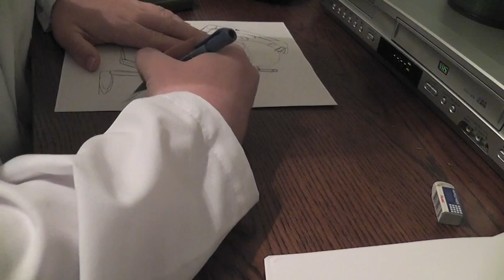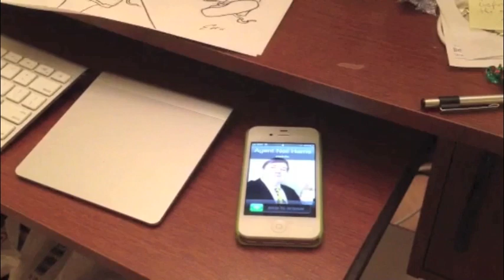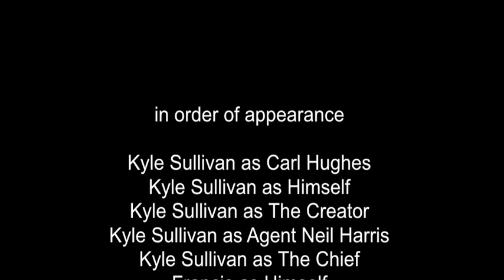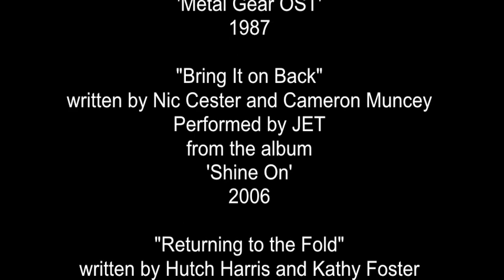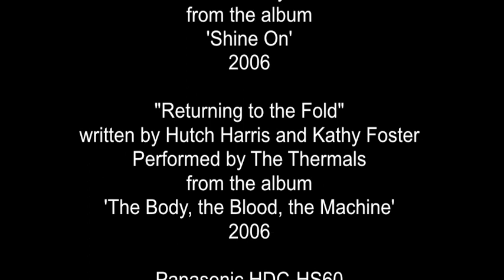The Return of Carl Hughes - Director's Cut